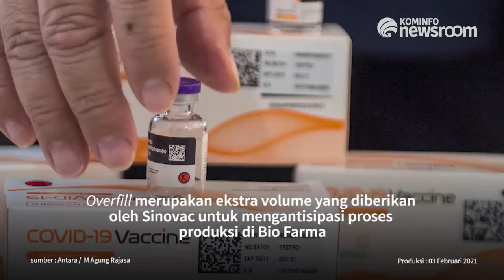Bio Farma Mengeluarkan Kemasan Baru Vaksin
PT Bio Farma kembali menerima bahan baku atau bulk vaksin Covid-19  sejumlah 11 juta vaksin produksi Sinovac

Vaksin tersebut, terdiri dari 10 juta vaksin dalam bentuk bulk dan 1 juta vaksin sebagai overfill

Overfill merupakan ekstra volume yang diberikan oleh Sinovac untuk mengantisipasi proses produksi di Bio Farma

Dalam keterangan persnya, Bambang Heriyanto menegaskan bahwa kemasan vaksin COVID-19 yang diproduksi Bio Farma nantinya memiliki kemasan berbeda dengan vaksin COVID-19 dari Sinovac, namun tetap memiliki kualitas yang sama

Saksikan GPR TV melalui kanal :
1. C Band Telkom 4 Frekuensi 3766 SB 21818 Pol H.
2. Ku Band Ses-9 Frekuensi 11861 SB 45000 Pol H.